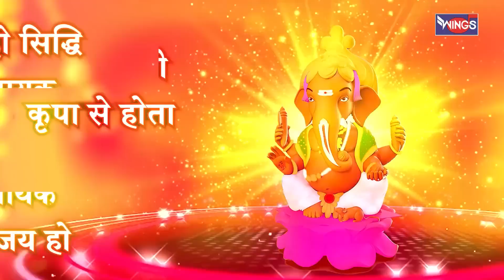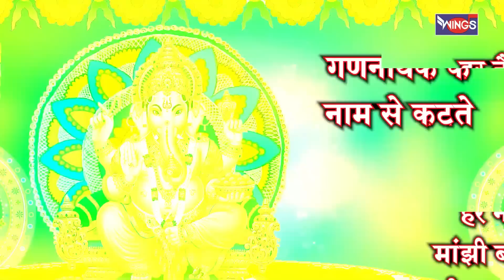बुधवार भक्ति भजन : नॉनस्टॉप गणेश भजन Nonstop Ganesh Bhajan | Ganesh Songs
बुधवार भक्ति भजन : नॉनस्टॉप गणेश भजन Nonstop Ganesh Bhajan | Ganesh Bhajan | Ganesh Songs | Bhajan | Bhakti Song

Credits:
Singer: Amit Mutreja ,Pamela Jain , Nirupama Dey , Prem Prakash Karn , Sonali Dutta
Mixing & Masted by Satish Gupta

BhajanIndia  Bhajan Bhajan